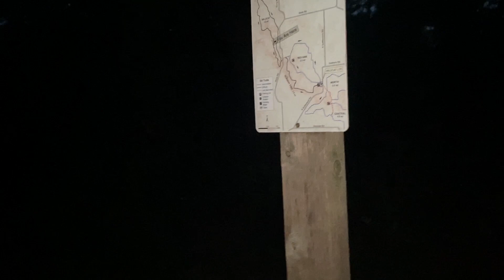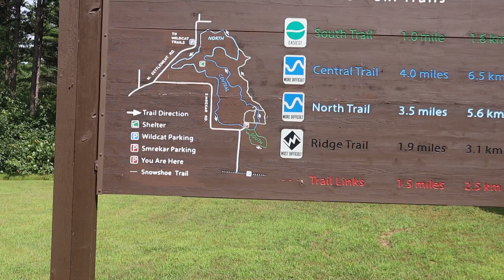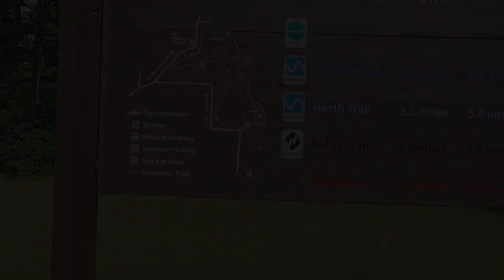| Day 2 hiking |First time hiking 🥾 in Black Forest State, Wisconsin